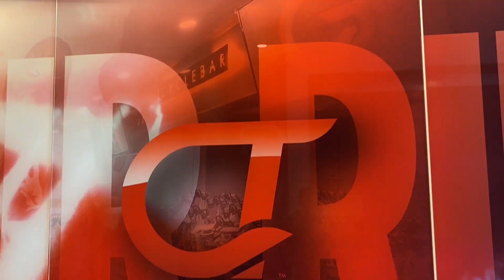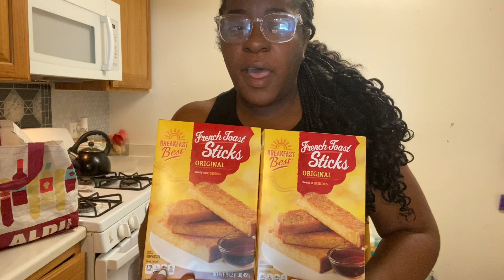VLOG - SUNDAY RESET WITH LOLA